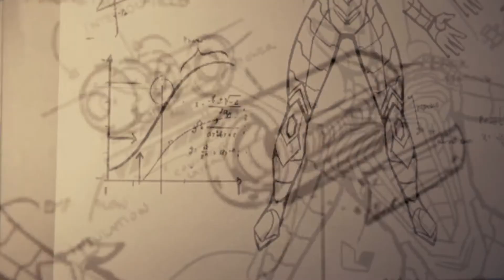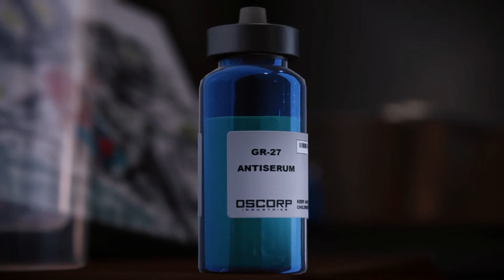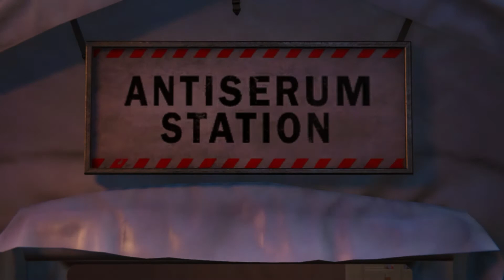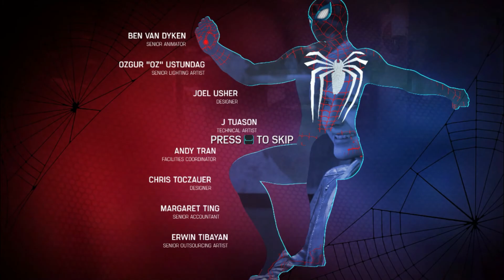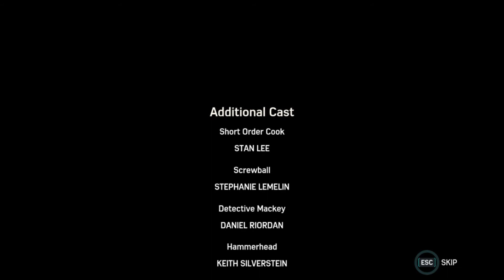Marvel's Spiderman remastered pc GTX 750 Gameplay. Full ending.